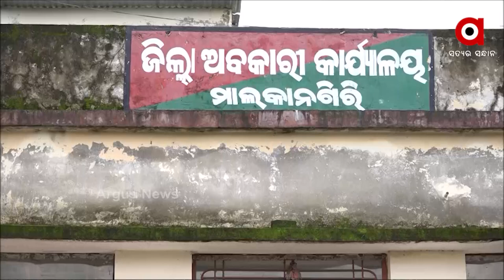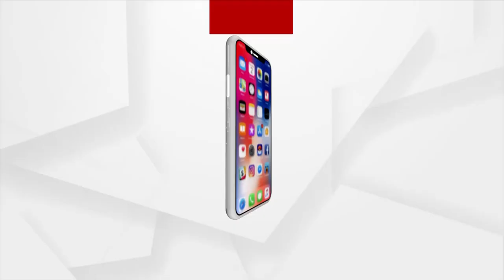ବିଚ୍ଛିନ୍ନାଂଚଳରେ ସାଧାରଣ ଜନତାଙ୍କ ପ୍ରଜାମେଳୀ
ବିଚ୍ଛିନ୍ନାଂଚଳରେ ସାଧାରଣ ଜନତାଙ୍କ ପ୍ରଜାମେଳୀ । ଏହି ମେଳି କୈାଣସୀ ସରକାରୀ କିମ୍ବା ନକ୍ସଲ ବିରୋଧୀ ନୁହେଁ ବରଂ ଏହା ଅବକାରୀ ବିଭାଗ ବିରୋଧରେ । ଅଭିଯୋଗ ଏହା ଯେ ପ୍ରଥମେ ଅବକାରୀ ବିଭାଗ ପ୍ରଶୟ ଦେଇଥିଲା ଗଞ୍ଜେଇ ଚାଷ କରିବାକୁ କିନ୍ତୁ ବର୍ତ୍ତମାନ ଅତ୍ୟାଚାର କରୁଛି